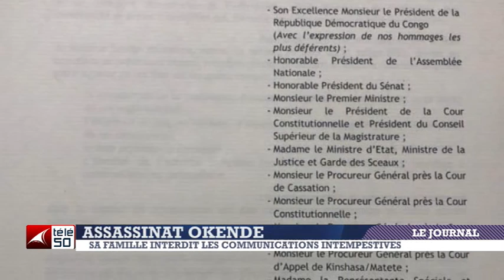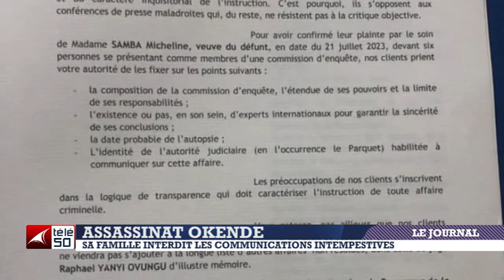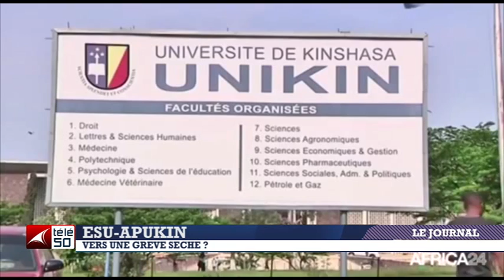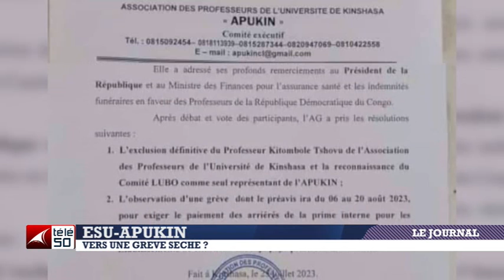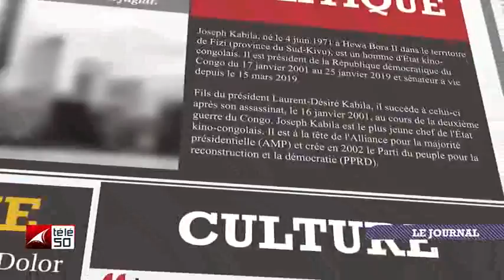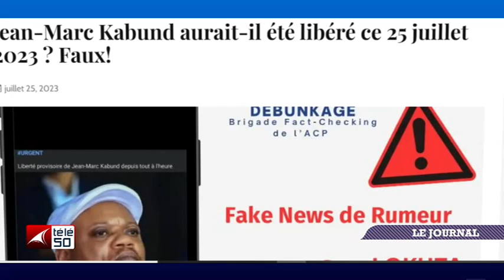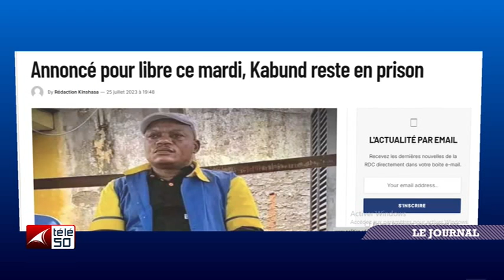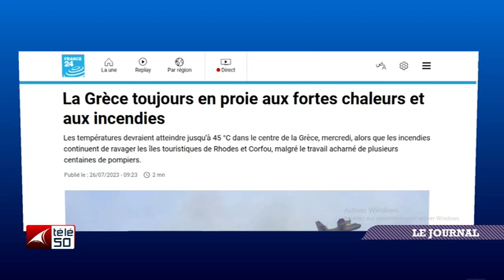JOURNAL TELEVISE DE 13H DU MERCREDI 26 JUILLET 2023